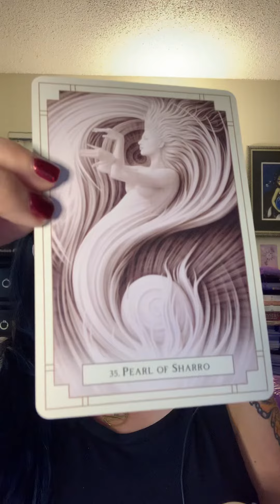Daily Message 🦋New Pathway Opening Up For You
✨Pre-Recorded Readings:
🌹Past Life Connection Reading

✨Healing Sessions:
💚Shadow Guidance

✨1:1 Sessions:
💞Twin Flame Coaching
💕Soul Journey Activation
🌹Awaken The Divine Feminine Coaching
•30 min & 1 hour  sessions via Zoom.

✨Distance Reiki Chakra Balancing Sessions:
•30 minute & 1 hour sessions via Zoom

💜Workshops & Teachings💜

⚠️I will never message anyone soliciting my services. I will never send you a follow request.  Please Report 🧿Block🧿Protect yourself from scammers 🧿🪬